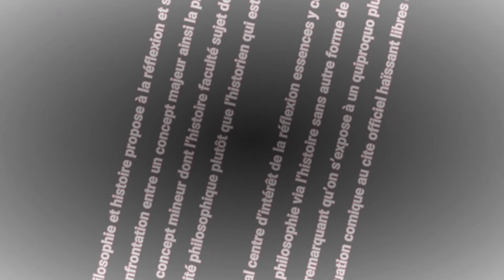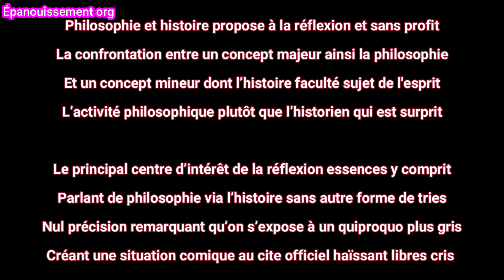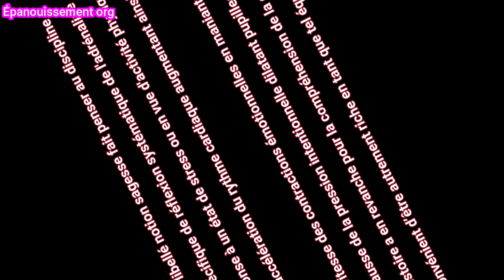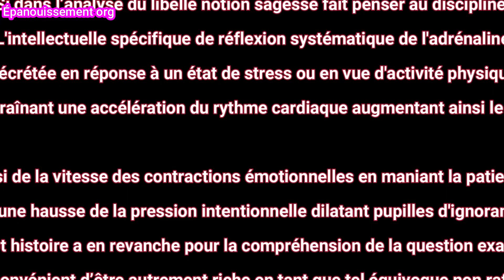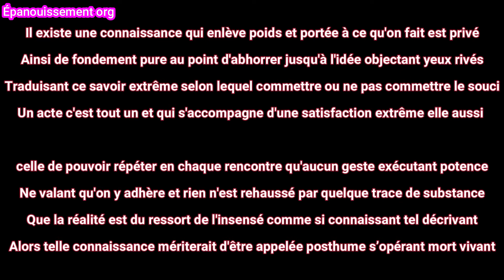Histoire et Philosophie LANBC LECTURE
Philosophie et histoire propose à la réflexion et sans profit
La confrontation entre un concept majeur ainsi la philosophie
Et un concept mineur dont l’histoire faculté sujet de l'esprit
L’activité philosophique plutôt que l’historien qui est surprit

Le principal centre d’intérêt de la réflexion essences y comprit
Parlant de philosophie via l’histoire sans autre forme de tries
Nul précision remarquant qu’on s’expose à un quiproquo plus gris
Créant une situation comique au cite officiel haïssant libres cris

Si dans l’analyse du libellé notion sagesse fait penser au discipline
L'intellectuelle spécifique de réflexion systématique de l'adrénaline
Sécrétée en réponse à un état de stress ou en vue d'activité physique
Entraînant une accélération du rythme cardiaque augmentant ainsi le hic

Aussi de la vitesse des contractions émotionnelles en maniant la patience
Et une hausse de la pression intentionnelle dilatant pupilles d'ignorance
Le mot histoire a en revanche pour la compréhension de la question examinée
L’inconvénient d’être autrement riche en tant que tel équivoque non raffiné

Il existe une connaissance qui enlève poids et portée à ce qu'on fait est privé
Ainsi de fondement pure au point d'abhorrer jusqu'à l'idée objectant yeux rivés
Traduisant ce savoir extrême selon lequel commettre ou ne pas commettre le souci
Un acte c'est tout un et qui s'accompagne d'une satisfaction extrême elle aussi

celle de pouvoir répéter en chaque rencontre qu'aucun geste exécutant potence
Ne valant qu'on y adhère et rien n'est rehaussé par quelque trace de substance
Que la réalité est du ressort de l'insensé comme si connaissant tel décrivant
Alors telle connaissance mériterait d'être appelée posthume s’opérant mort vivant

Nous ne courons pas vers la mort nous fuyons la catastrophe de la naissance
Nous nous démenons tant que rescapés et qui essaient d'oublier sa présence
La peur de la mort n'est que la projection dans l'avenir une peur d’enfance
Il nous répugne de traiter naissance de fléau ainsi avec plus d'importance

Etant souverain bien que le pire se situait à la fin et non au début carrière
Le mal adorateur des guerres le vrai est pourtant derrière non devant que faire
Ce qui a échappée au Christ c'est ce qu'a saisi le Bouddha faire avec et se taire
Si trois choses n'existaient pas au monde le parfait n'apparaîtrait très claire

Avant vieillesse et la mort plaçant fait de naître source d'infirmités et désastres
On peut supporter n'importe quelle vérité si destructrice soit-elle de s’accroître
Ainsi à condition qu'elle tienne lieu de tout comptant autant de vitalité qu'espoir
 Auquel elle s'est substituée ne faisant rien c'est entendu et quoi pour le devoir
NBC
L'existence est le simple fait d'être avec ou sans lien
l'être conçu sans détermination sans prédicat sans rien
Commençant par indétermination d'existence le va et vient
L'indétermination du fait d'être pur et simple aussi bien

Comme peut le témoigner le cogito en présence
Ne suivant aucun donc je suis bien l'essence
L'existence est immédiatement connue carence
Plutôt connaissance issue ainsi de l'existence

Chacun aurait immédiat de l'immédiat comme savoir
Ces points soulèvent quelques difficultés à croire
fondamentales de la philosophie vaste attente d'art
Si l'existence est connue par un moi il y en a mare
Au sein de cette dernière distinction on peut estimer la sagesse
Traditionnellement choisissant l'être au détriment de son adresse
Se traduisant par formulation d'objet éternel de toutes les sens
les recherches présentes et passées le point toujours en suspens
l'existence des choses peut-elle en être déduite de la patience
Est-elle immédiatement reconnue par l'existence de la conscience
Ou un objet de connaissance d'origine métaphysique de la présence
Cette section ne cite pas suffisamment ses sources qu'à distance

Qu'est-ce que l'être se portant sur l'essence
Revient à demander qu'est-ce que la substance
Métaphysique et non sur l'existence occultée
Ainsi caché top secret désignant nef sculpté

L'Alchimie opération symbolique de transmutation humaine
Dont l'objectif est la vertu spirituelle à mains plainent
Dans le monde moderne réalisant de la grande oeuvre saine
Chez beaucoup personnes cherchant amélioration les chaines
L'expansion évolutive de la conscience est la fleur d'or contemporaine
La nouvelle alchimie inaugurée par l'apports ainsi devin plus lointaine
Dégageant images archétypales du processus alchimique ancrées dans mémoire
La plus grande difficulté jusqu'à aujourd'hui de trouver méthode opératoire

Capable de transformer l'âme et le corps humain au-delà de simple méditation
Ainsi de symboles pensant que la nouvelle alchimie doit réaliser transmutation
Agissant sur les vivants en prenant en compte corps dans processus réalisation
De changement des danses et des cérémonies des quatre éléments d'incorporation